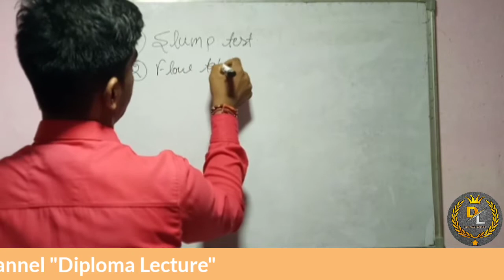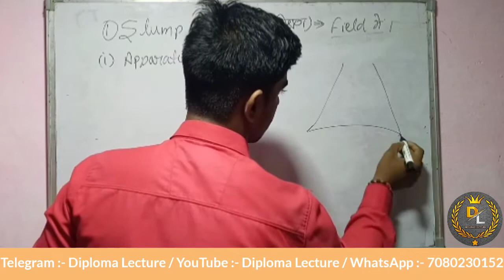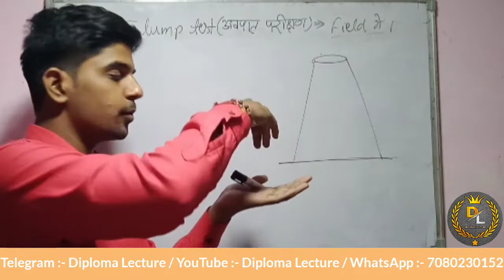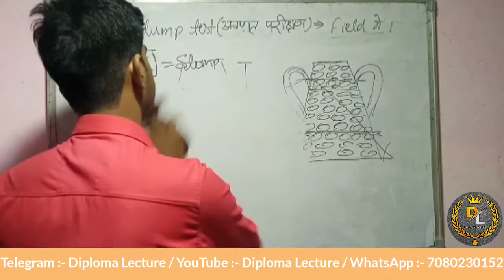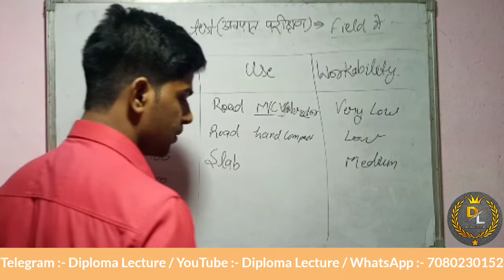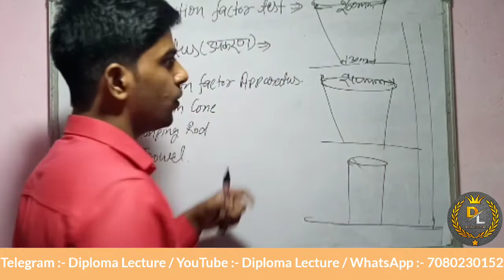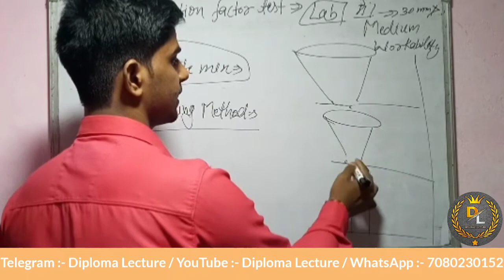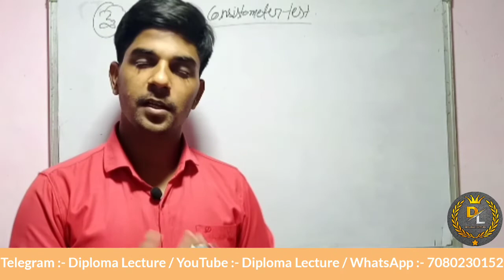CT/Concrete Technology Chapter 4 Workability Part 2 Test Civil Engineering 3rd Semester By Saurabh S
Concrete Technology | Chapter 4 Workability Part 2 |
Civil 3rd Semester By Saurabh Sir

Complete Notes Download Karne Ke Liye Aap Hamare Telegram Group Ko Join Kr Sakte Hai Ya Whatsapp Kr Sakte Hain.

Iske Liye Aap Hume 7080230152 Per WhatsApp Kr Sakte Hain .
Abhi Aap Sbhi Ko Free Notes Provide Kiya Jayega .

Is Channel Per Polytechnic Civil Engineering 3rd Semester Ke Sabhi Video Aur Notes Milenge .

Youtube Class ko Improve Kerne Ke Liye Support Kre .